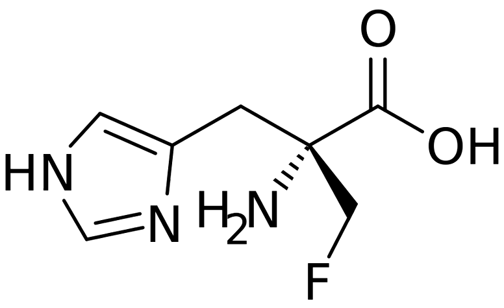Alpha-Fluoromethylhistidine | Wikipedia audio article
This is an audio version of the Wikipedia Article:
Alpha-Fluoromethylhistidine

SUMMARY
α-Fluoromethylhistidine (α-FMH) is an irreversible histidine decarboxylase inhibitor. It has potent sleep-inducing effects.